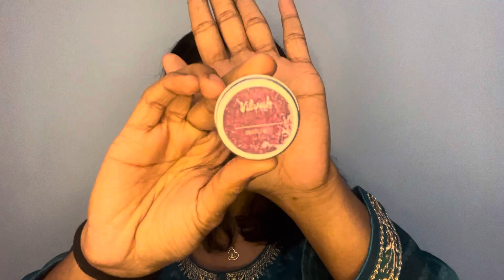Recreating a Makeup Look that I did for a Function✨ afunctionmakeuplook malayalam malayalam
Maybelline New York Pencil Radiant Concealer, Ultra Blendable, Instant Anti Age Dark Circles and Blemish Eraser (Caramel, 6g)

MARS Trend Setting Loose Powder | Lightweight & Long Lasting | Ultra fine Setting Powder for face Makeup (8g) 01-Banana

SUGAR Contour De Force Mini Blush - 02 Pink Pinnacle

Makeup Revolution Forever Flawless Allure (19.8 g)

Smashbox Always On Gel Liner - Fishnet (Jet Black) - Mini on Nykaa

SUGAR Arch Arrival Brow Definer - 04 Felix Onyx (Dark Blackish Brown) on Nykaa

Swiss Beauty Bold Matte Lip Liner Pencil Set with smudge Free and waterproof Formula - Pack Of 12 on Nykaa

Kay Beauty Matte Drama Long Stay Lipstick - Wrap Up! on Nykaa

Pilgrim Squalane Bubblegum Roll On Lip Serum on Nykaa